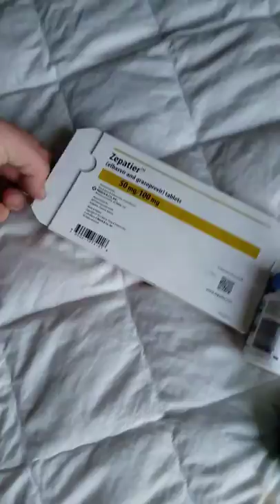Hep c kid cure treatment zepitier video dairy how I feel like week 5 sunday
Hep c hepatitis c treatment cure Zepitier my experience advice week 5 Sunday. Post your expierence and your questions. I'm always here to answer.